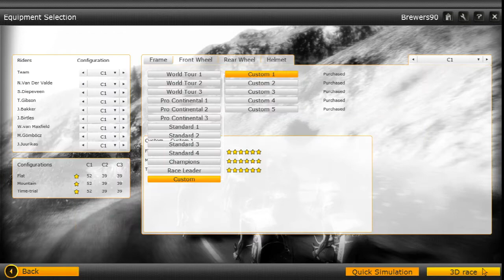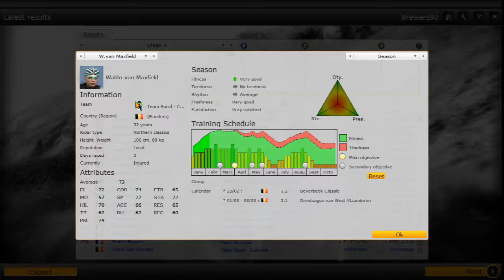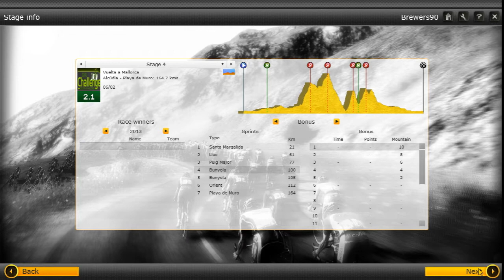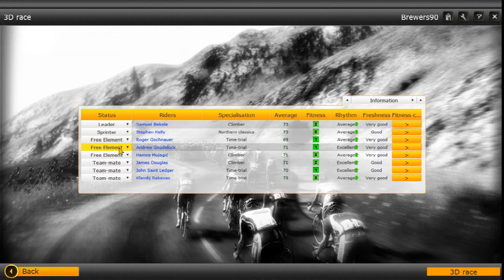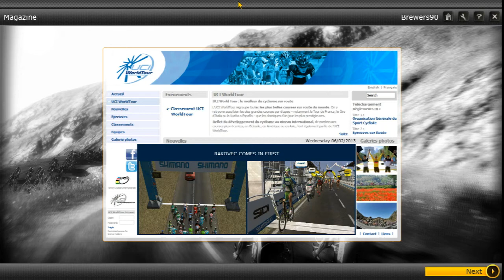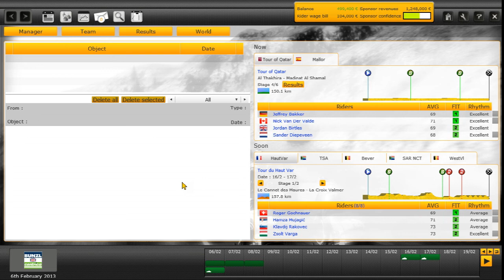PCM 2013 Video Story Part 12 - Defending Yellow and Hospital Visits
As we hit the final stage in Mallorca, can Goudelock hold on to his small lead? And over in Qatar, disaster strikes for the team.